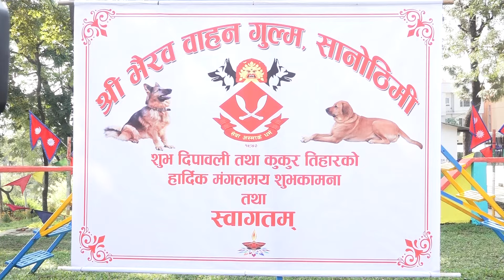नेपाली सेनाले सैनिक डगहरुको पूजा तथा डगकला प्रस्तुत गरी कुकुर तिहार मनायो || Pahichan Media